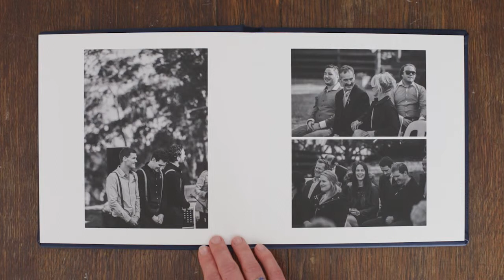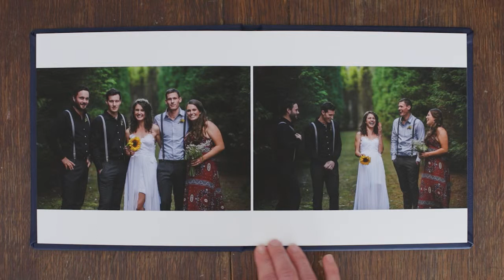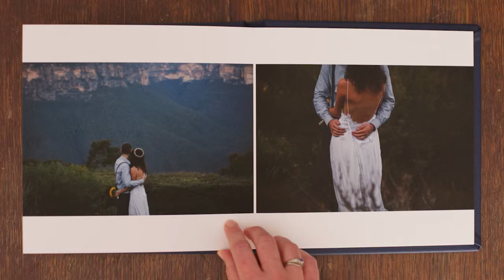Wedding Album // Louise + Tom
This is an example of one of our wedding albums. They are hand made, with leathers covers and the couple's names embossed into the leather. They are a "flush-mount" style album printed using beautiful museum archival paper and inks, both of which are rated to last 100 years!